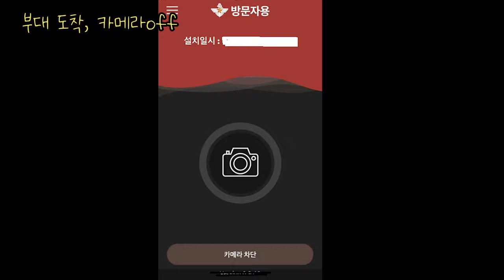[라이딩 에세이] 예비역의 군대 브런치데이 체험 (feat MZ세대)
예비군에 갔는데 10시30쯤 밥을 먹으라고 한다.
요즘엔 브런치데이라는게 생겼다고 한다.
MZ세대의 특성을 배려한 결과라고 하는데..?

-배경음악 및 인용자료-
In the Sweet By and By - Zachariah Hickman
Toddler Band - Godmode
슈카월드 MZ세대의 요청 : M과 Z를 묶지 말아주세요.